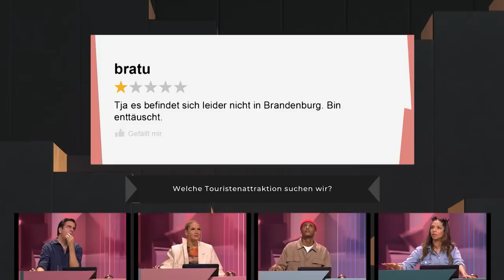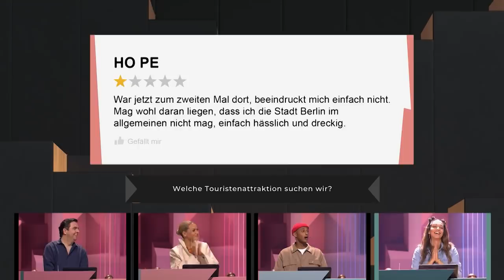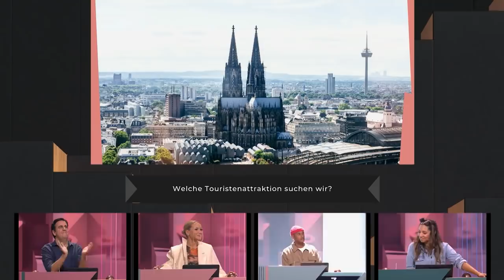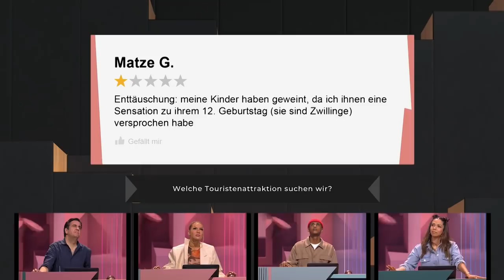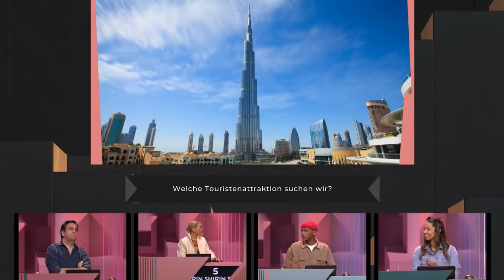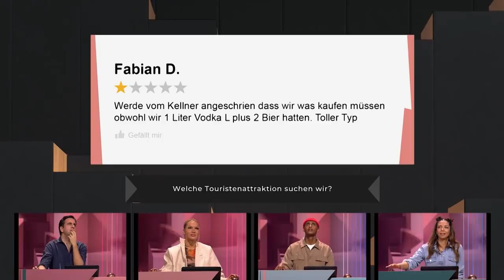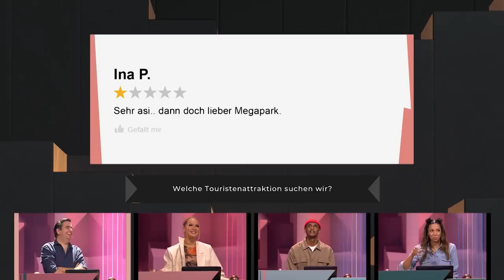"Königlich ist hier gar nichts!" - Haters gonna rate | Wer stiehlt mir die Show? | ProSieben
“Die Show hat ein schniekes Studio. Die Kandidat:innen gefallen sehr. Die Zuschauer wirken ziemlich eindimensional. Die Band ist krass gut - gern mehr von der. Der Moderator sollte aber dringend ausgetauscht werden.”
5/5 Sterne

Diese Promi-Kandidaten sind dabei:

Bastian Pastewka
Shirin David
Tedros Teclebrhan

Ausstrahlungsdatum:
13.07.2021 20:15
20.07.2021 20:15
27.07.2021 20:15